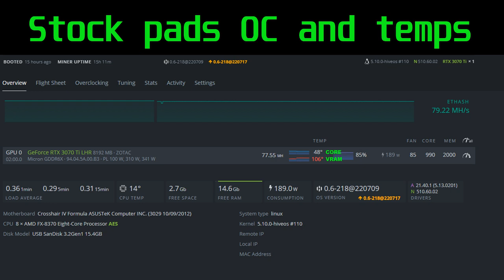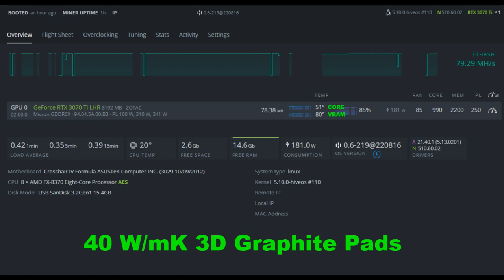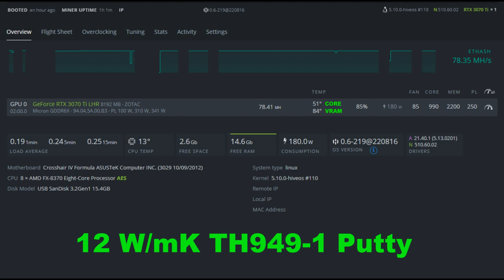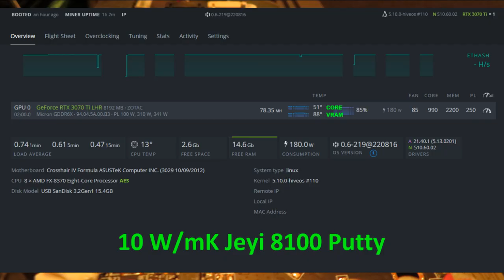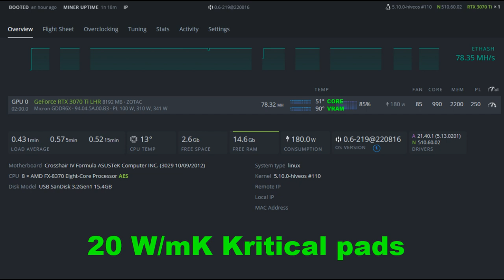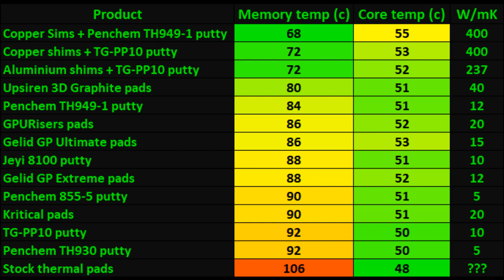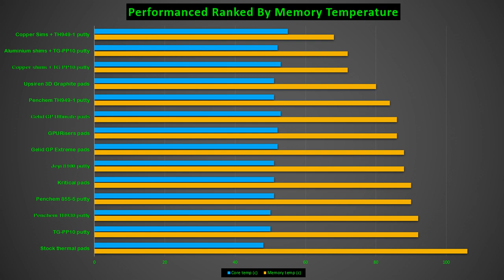The Best Thermal Interface Materials For Your GPU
In this video I test out different Thermal Interface materials between the GDDR6X memory and the cold plate. MX-4 paste is used on the core for each test and TG-PP10 on all other components.

Timestamps:
0:00 The Best Thermal Interface Materials For Your GPU
0:33 Methodology
1:20 Removing Upsiren 3D Graphite pads
1:30 3D Graphite pads very easy to compress
1:43 Cleaning up after 3D Graphite pads
1:55 Reshaping TG0PP10 thermal putty each time
2:08 Applying TG-PP10 with a Piping Bag
2:21 Cleaning up TG-PP10
2:39 Shaping TH930 putty by hand
2:57 Applying Jeyi 8100 putty
3:12 Reassembling card with putty
3:27 Cutting shims
4:14 Honing/Sanding shims
4:38 Using Kapton Tape to protect card prior to using shims
4:51 Installing shims
5:03 Removing excess putty
5:16 Putty compression and bounce back
5:27 Results: Stock thermal pads
6:02 Upsiren 3D Graphite pads
7:09 TG-PP10 thermal putty
7:24 Penchem TH930 thermal putty
7:49 Penchem TH855-5 thermal putty
8:23 Penchem TH949-1 thermal putty
9:14 Jeyi 8100 thermal putty
9:38 Gelid GP Extreme thermal pads
9:48 Gelid GP Ultimate thermal pads
10:14 GPURisers thermal pads
10:29 Kritical thermal pads
10:38 Aluminium shims + TG-PP10 thermal putty
10:51 Copper shims + TG-PP10 thermal putty
11:00 Copper shims + TH949-1 thermal putty
11:21 Results Chart #1
11:45 Results chart #2
11:52 Lets talk about the results and different options